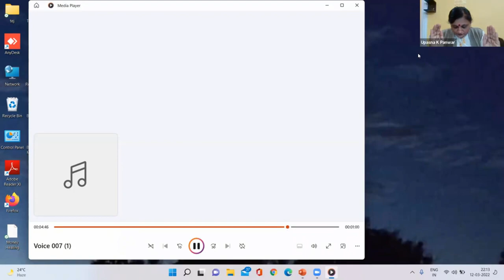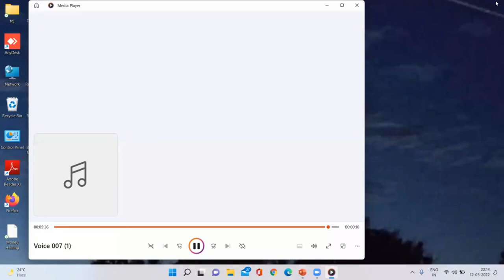Healing With Zonar Symbol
Zonar is the first symbol you learn at the 1st level of Karuna Reiki.

It can help heal deep emotional scars both from the present as well as the past.

This article is going to explain the Zonar symbol as well as its uses in different types of healing.

Apart from Karuna, the Zonar symbol is present in other Reiki systems.

Its role is to protect against negative influences.

Most of the symbols in the Karuna Reiki system have a strong connection with the chief celestial Archangels.

Gabriel is the corresponding Archangel for Zonar

Like all Karuna Reiki symbols, Zonar has a deep impact over the celestial, astral, emotional, and physical body.

It was channeled through Marcy Miller from the Ascendant Master Sai Baba.